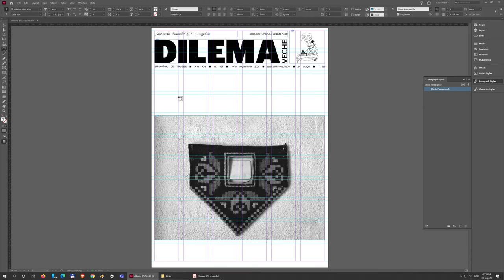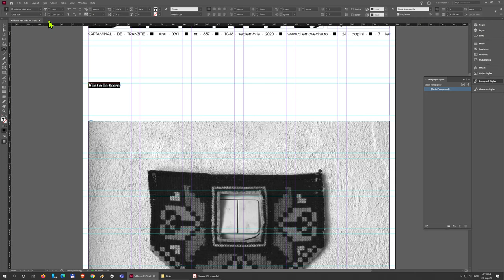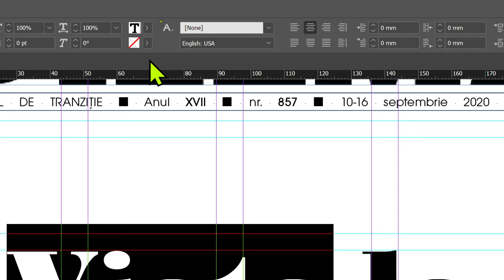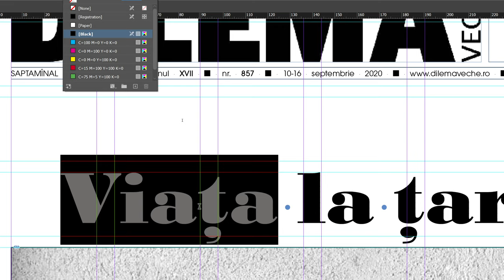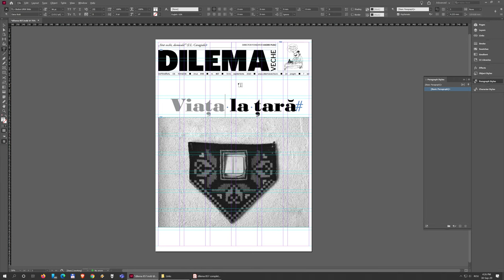07. Titlul principal